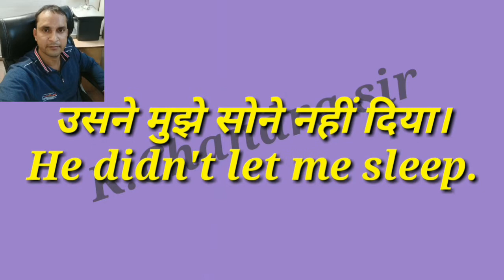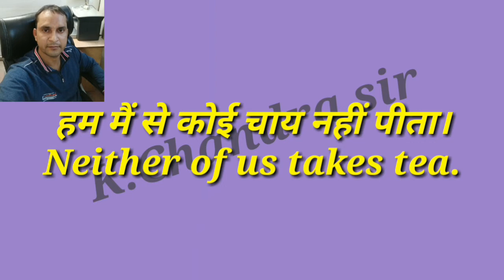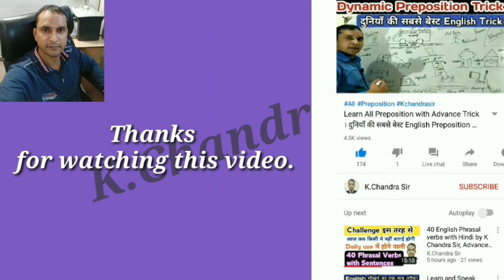Part 21 | 10 Daily use English Sentence | English Spoken Class by Anita | K.Chandra sir